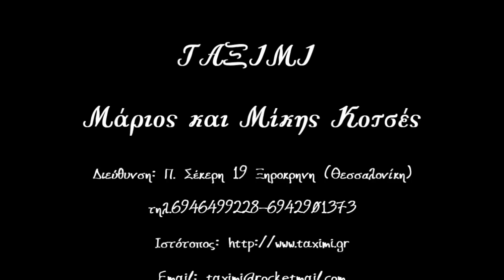Ταξίμι - Κατασκευές & Επισκευές μουσικών οργάνων 2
Άλλη μία προσπάθεια παρουσίασης του έργου των παιδιών, περιμένοντας τα καινούρια όργανα. Η λεπτομερής δουλειά τους σε συνδυασμό με την εργατικότητα, τους κάνει άψογους επαγγελματίες

ΜΑΡΙΟΣ & ΜΙΚΗΣ ΚΟΤΣΕΣ
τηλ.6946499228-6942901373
Διεύθυνση: Π. Σέκερη 19 Ξηροκρηνη
φωτογραφίες: Γεωργόπουλος Γιώργος
video editing: Γεωργόπουλος Γιώργος